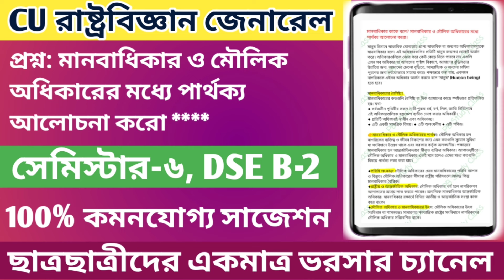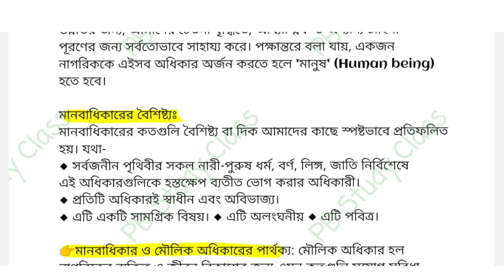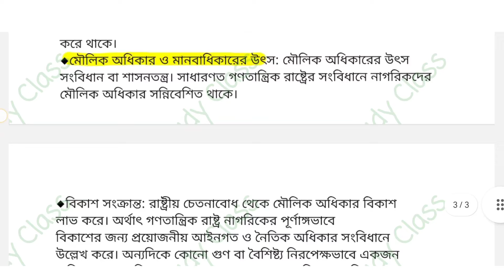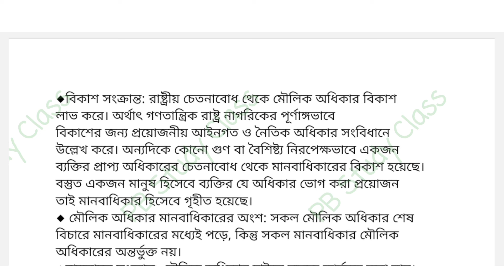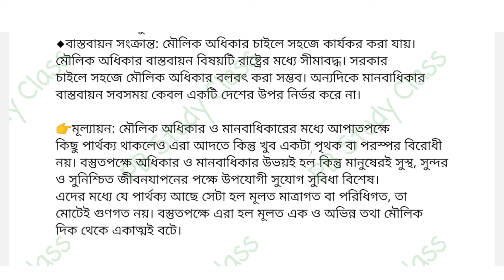BA 6th Semester Political Science DSE-B-2 General Suggestion 2024 || রাষ্ট্রবিজ্ঞান DSE-B2 || C. U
6th Semester Political Science General DSE B2 Question Paper 2023
Calcutta University 6th semester Political science general suggestion 2024
BA 6th semester Political science DSE-B-2 best suggestion 2024
Calcutta University Political Science DSE-B-2 suggestion 2024
Calcutta University 6th semester political science syllabus 2024
6th semester Political science DSE-B-2 General Question paper
BA 6th semester political science general DSE-B2 question 2024
semester 6 Pol science dse-b-2 general suggestion 2024

politicalsciencedse-b-2
6thsemesterPolsciencedse-b-2
Calcutta University

BA 6th Semester Political science DSE-B-2 General Suggestion 2024
6th semester political science
pol science
achinto dar free coaching
dse-b-2
6th semester political science dse-b2 final suggestion 2024
ba 6th semester political science dse-b2 question paper 2022
6th semester political science dse-b-2 general question paper 2023
Political science DSE-B-2
Calcutta University
Political science General DSE-B-2
Political science DSE-B-2
6th semester Political science dse-b-2 general suggestion 2024
2024 6th semester Political science general suggestion 2024
ba 6th semester Political science DSE-B-2 suggestion 2024
BA general 6th semester Pol science suggestion 2024
Calcutta University 6th semester Political science DSE-B-2 general suggestion 2024
ba political science suggestion 2024
BA 6th Semester political science suggestion 2024
Ba 6th semester general Political science suggestion 2024
ba general 6th semester Political science semester 6 suggestion 2024
Political science DSE-B-2 general suggestion 2024
Political science General DSE-B2
6th semester Political science general DSE-B-2 syllabus 2024
6th semester Political Science DSE-B-2 last minute suggestion 2024
6th semester political science DSE-B-2 question paper 2024
BA 6th semester political science DSE-B-2 question 2024